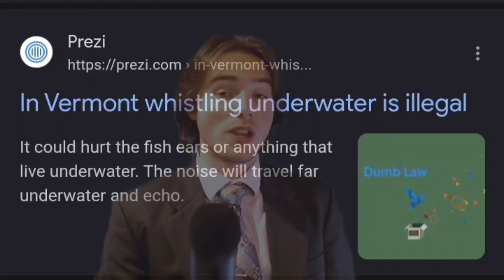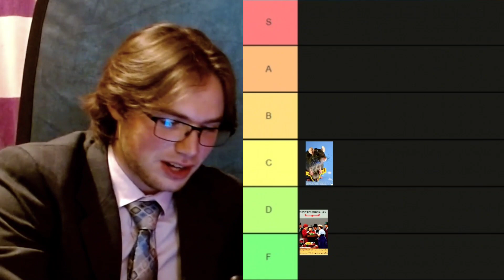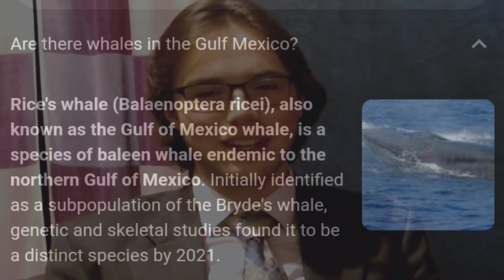Ranking America's Weirdest Laws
Join me and Clayton Handshy as we dive into the wacky world of weird laws. Which state has the wildest? Join us to find out.